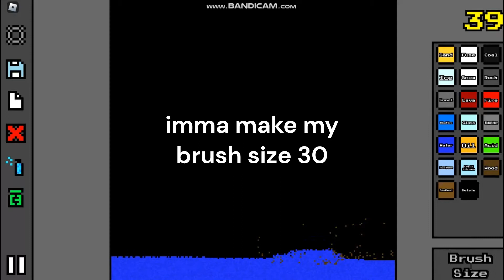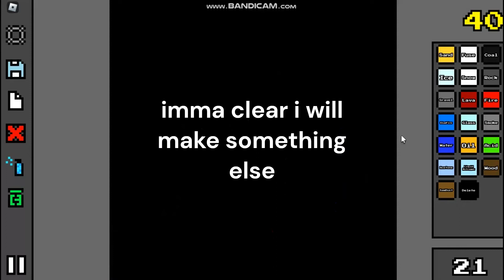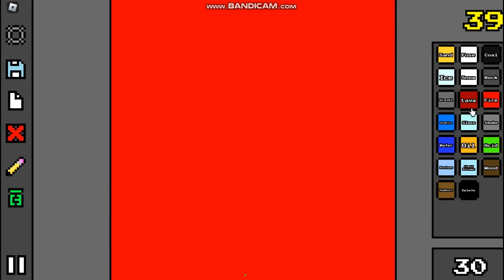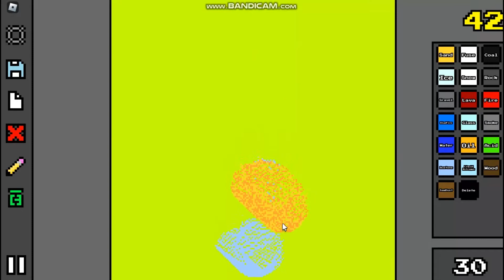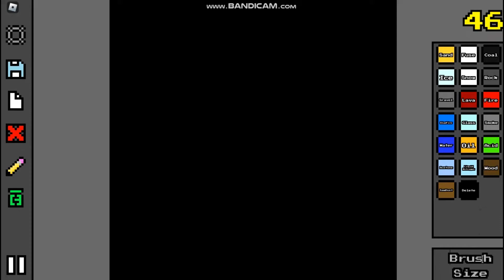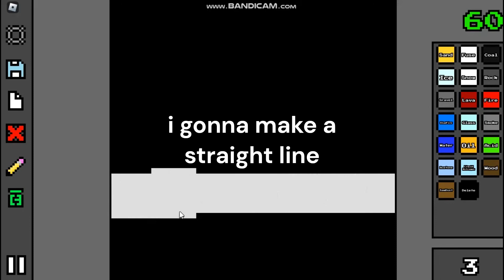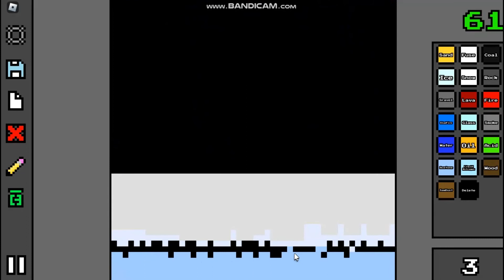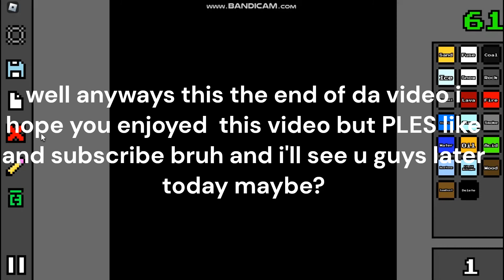roblox sandbox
this game is pretty cool go check it out ig